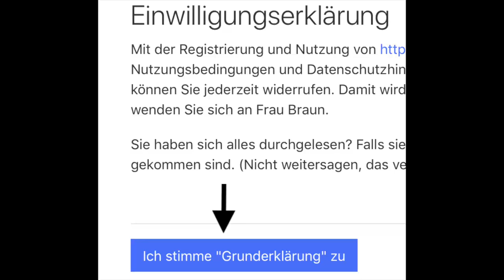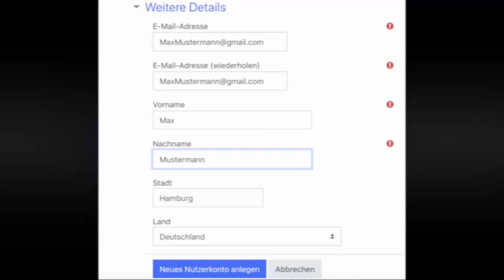Anleitung zur Moodle-Registration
Anleitung zur Moodle-Registration - von Schüler*innen für Schüler*innen
Theme Fordson mit angepasster LogIn-Seite. Effekte von movavi.com